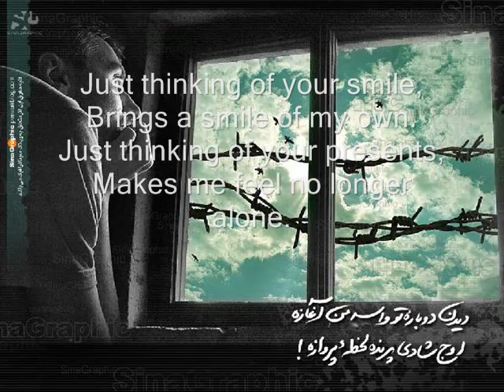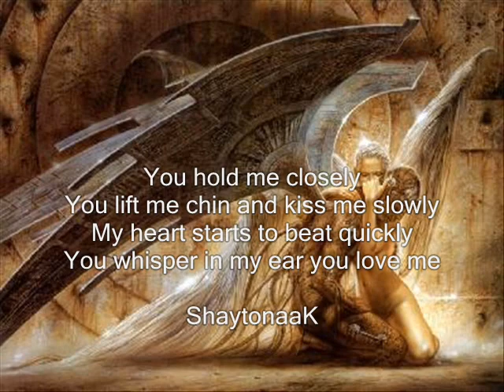Afghani Poem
My favorite one